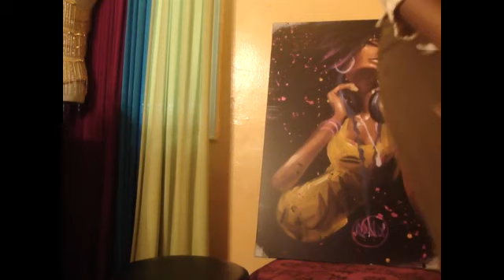Why Me Lord{ By Clinton}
My mom and little brother who is learning to play
guitar sings why me lord (FUNNY GOT TO SEE)